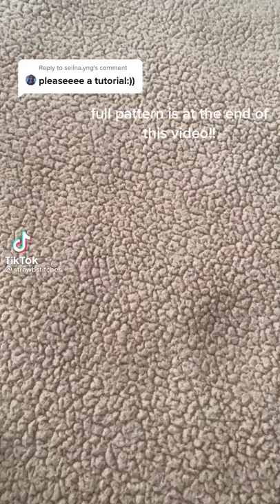Crochet short alt leg warmers tutorial!